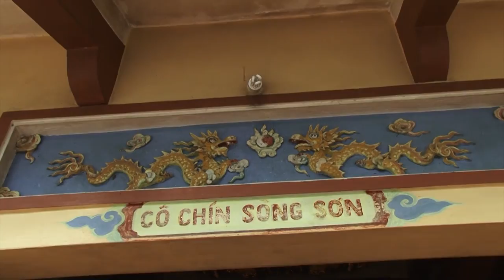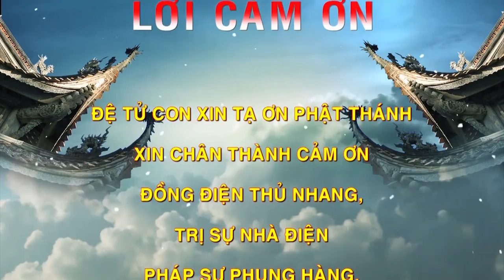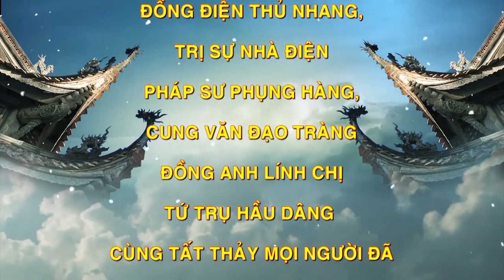Đồng Thầy Lê Xuân Định Loan Giá Tại Bản Điện Linh Sơn Ngọc. Hát Văn Hầu Đồng